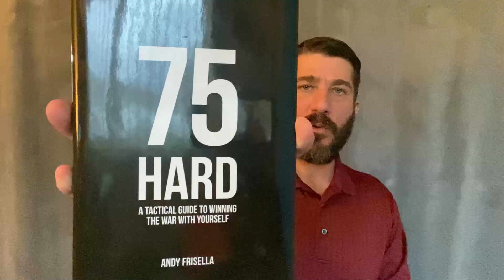My Day 17 on My 75 Hard Journey and What You Need To Know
Hello everyone! I'm back and doing great.
This video is day #17 of my 75hard journey.
If you don't know what the 75 Hard is well...I like to call it a challenge to yourself of what kind of discipline you have. Google it or follow along each day if you wanna find out more about it but its awesome and it was created by  @AndyFrisella
 I'm documenting my journey everyday (Hopefully no start overs) so that, one I might be able to inspire a single person to join and try this also, two so that I can look back at myself and be proud of what I accomplished and or look at how I made mistakes along the way.

Todays episode I start reading the book by @AndyFrisella 75 HARD
If you like this Im going to be ready the book M-F here on these episodes so if you don't know where to start tune in and get motivated as I read the book!!

So thank you for stopping by to watch my journey, I appreciate the support here on my channel, and I hope you are inspired to give it a try yourself